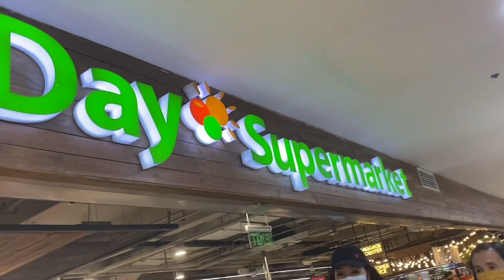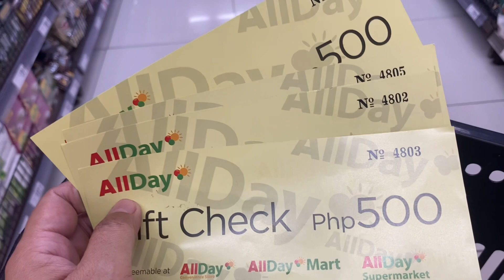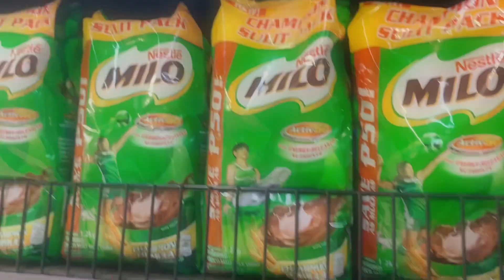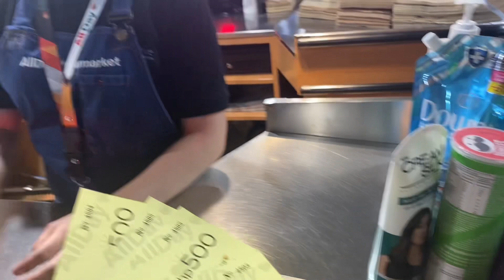My 2K GC from Sakto